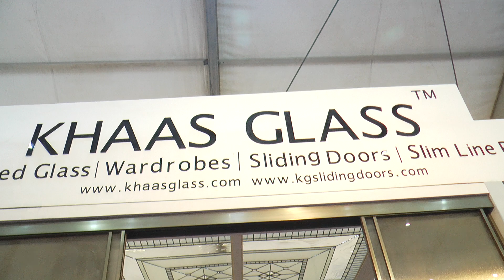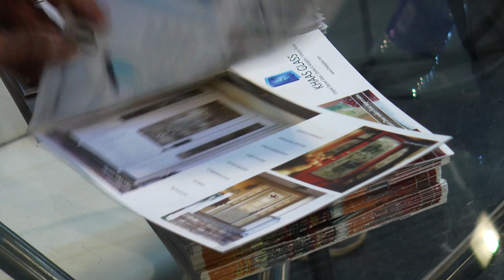KHAS GLASS | Original Stained Glass | Wardrobe Shutters | Carcass | Sliding Partition | Ludhiana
House Construction & Interior products Show. Ludhiana is Industrialist City. INT-EXT EXPO an Interiors, Exteriors & Building Materials Expo is a meeting point where companies will present the latest trends in the world of Interiors, elaborating technology, innovations, equipment, and concepts for the Architects' & Designers' community. It is imperative to make our living, working, and Industrial environments to be smarter, more beautiful, and healthy.